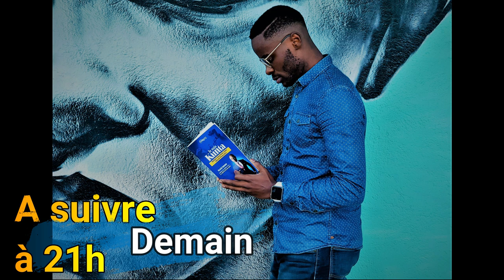Je Suis KUNTA (partie 1)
Ma personne,  le résumé du livre que tu attendais temps est enfin là ! Le nouveau livre de Ricardo Kaniama, Je suis Kunta, traitant sur l'éducation financière, fait réference à la vie, à l'état d'esprit de Kunta Kinté, un esclave noir qui a toujours refusé sa condition d'esclave et qui ne cesse de se battre pour obtenir la liberté. Dans la même situation de détresse, Ricardo KANIAMA s'est lui aussi battu pour atteindre l'indépendance financière et te transmet à travers ce merveilleux livre, tout ce que tu dois savoir, croire et faire, pour à ton tour, être Libre.
Donc reste jusqu'à la fin ma personne, parce que ce résumé est boulversant !

Je suis kunta , un livre de Ricardo KANIAMA, auteur du best seller, la chèvre de ma mère.

MINAKANO